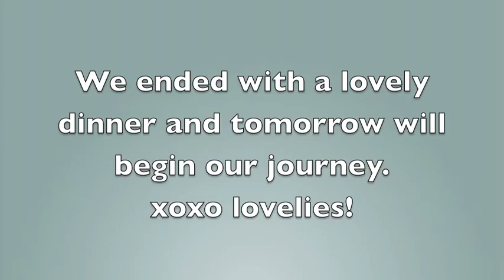nyc1 home kennebunk boston